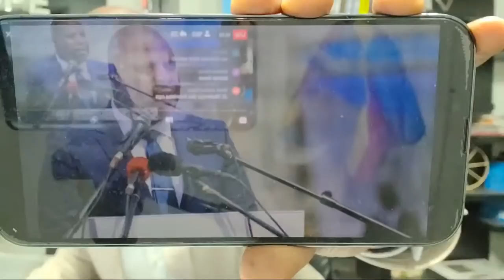04/01 DIDIER TSHIYOYO REPRESENTANT DU PRÉSIDENT VIENT D'ETRE DEMI DE SES FONCTIONS POUR DETOURNEMENT